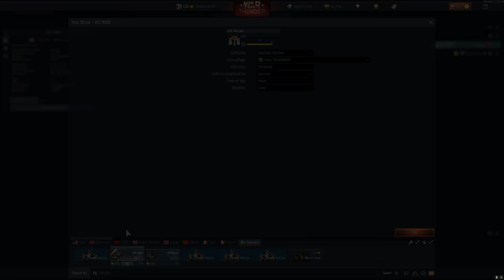SWEDEN WHY CAN'T YOU BE NORMAL | ItO 90M 6X6 SAM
●M.2 NVMe Storage